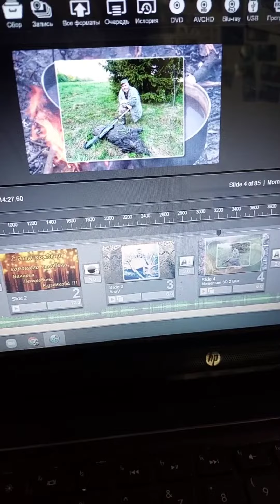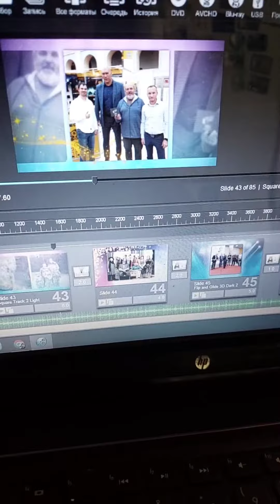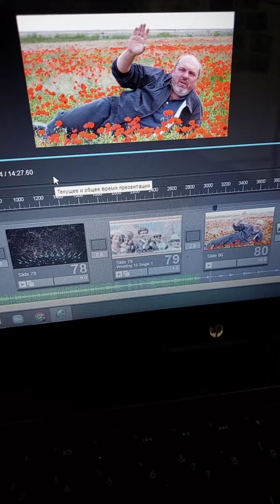Слайд Шоу на заказ поздравление с днём рождения В.П.Кузенкова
@MilenaLowa Поздравление от коллег и друзей на день рождения мужчине, охотнику и рыбаку , полное видео смотрите по ссылке :
ℹ️ Инста : @milenalowa @video.slide.show.nazakaz

ℹ️ Вацап, вайбер, телеграм : 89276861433